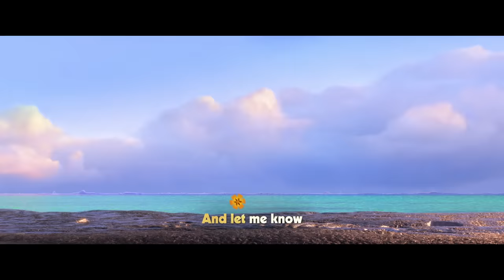Auli'i Cravalho - How Far I'll Go (Sing-Along) (From "Moana")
Disney+ is the only place to stream your favorites from Disney, Pixar, Marvel, Star Wars, National Geographic and more. Access it all in the US, Canada and the Netherlands

See Moana, starring Dwayne "The Rock" Johnson and Auliʻi Cravalho, available digitally now

Think you're the biggest Disney music expert among your family & friends? Test your knowledge with the DisneyHitsChallenge here ➡️

For centuries, the greatest sailors in the world masterfully navigated the vast Pacific, discovering the many islands of Oceania. But then, 3,000 years ago, their voyages stopped for a millennium – and no one knows exactly why. From Walt Disney Animation Studios comes “Moana,” a sweeping, CG-animated feature film about an adventurous teenager who is inspired to leave the safety and security of her island on a daring journey to save her people. Inexplicably drawn to the ocean, Moana (voice of Auliʻi Cravalho) convinces the mighty demigod Maui (voice of Dwayne Johnson) to join her mission, and he reluctantly helps her become a wayfinder like her ancestors who sailed before her. Together, they voyage across the open ocean on an action-packed adventure, encountering enormous monsters and impossible odds, and along the way, Moana fulfills her quest and discovers the one thing she’s always sought: her own identity. Directed by the renowned filmmaking team of Ron Clements and John Musker (“The Little Mermaid,” “Aladdin,” “The Princess & the Frog”), produced by Osnat Shurer (“Lifted,” “One Man Band”), and featuring music by Lin-Manuel Miranda, Mark Mancina and Opetaia Foa‘i, “Moana” sailed into U.S. theaters on Nov. 23, 2016.

Music video by Auli'i Cravalho performing How Far I'll Go (Sing-Along). (C) 2016 Walt Disney Records